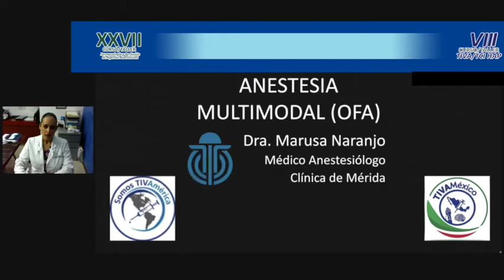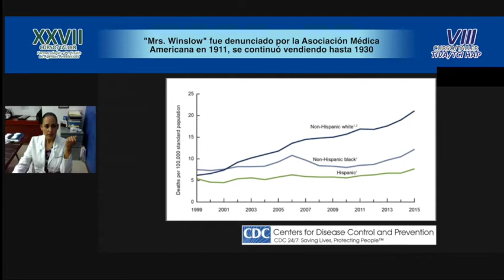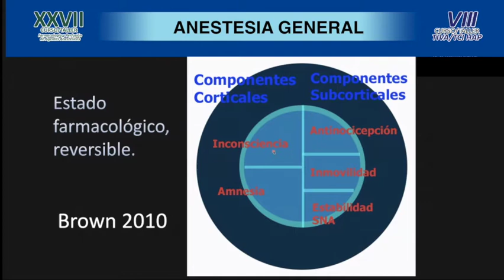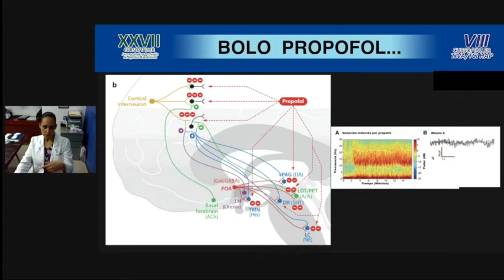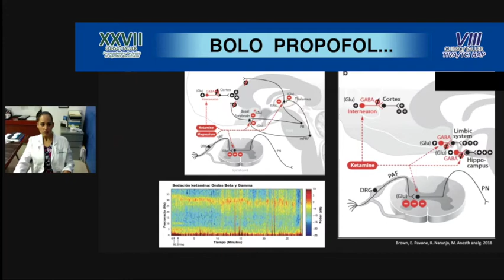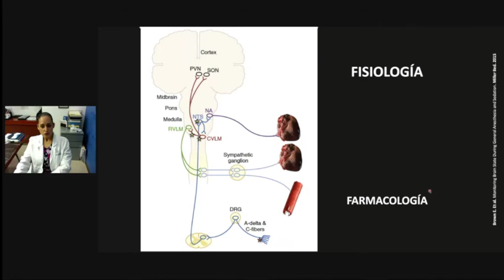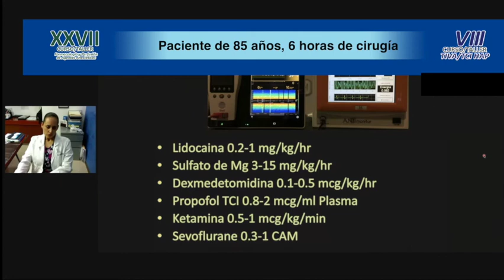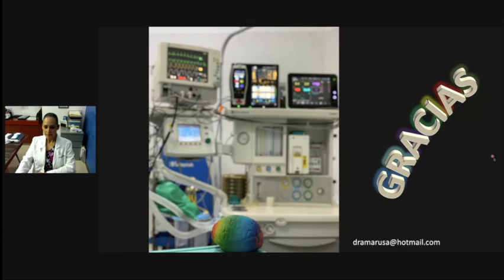Dra. Marusa Naranjo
Dra. Marusa Naranjo / Anestesia Multimodal (OFA)